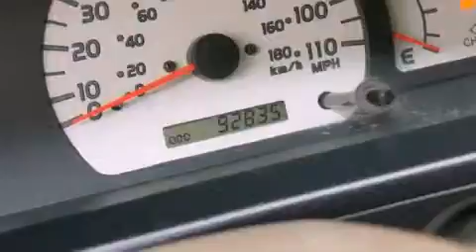2004 Toyota Tacoma Denver CO 80221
Year : 2004
 Make : Toyota
 Model : Tacoma
 Engine : 3.4L V-6 cyl
 Trans . : 5-Speed Manual
 Exterior : Red
 Miles : 92,603
 Interior : Gray
 Mountain States Toyota
 201 W. 70th Ave.
 Denver , CO 80221
 Preowned 2004 Toyota Tacoma Denver CO